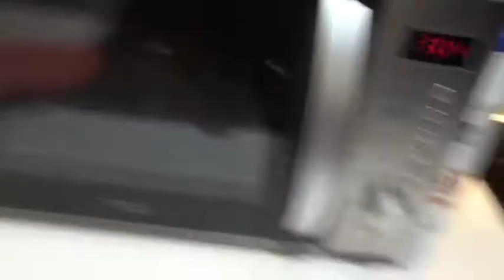Abs and Cardio Circuits with Eleanor Lynch... Death By Circuits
My name is Jordan Wilson!
This channel is mostly Fitness related, however, will include many adventures, cooking, daily life and student life related content.
I aim to show you guys the way that you can balance out your life even when you think it may not be possible.